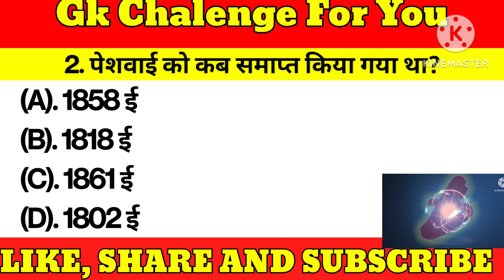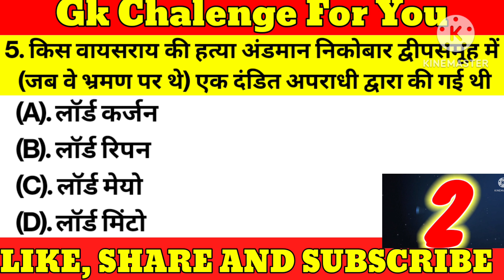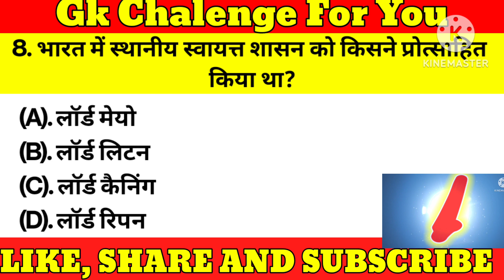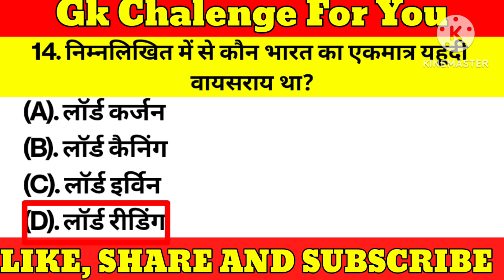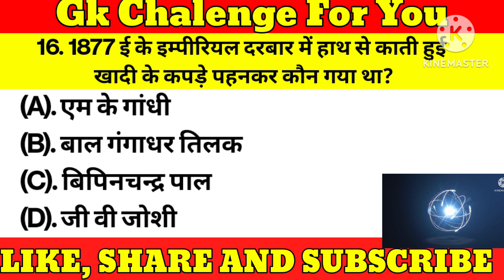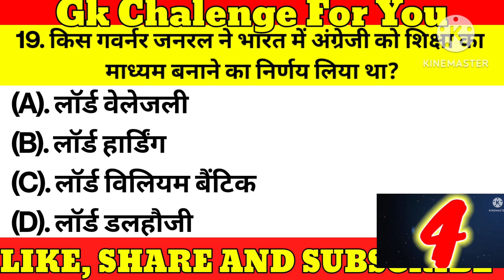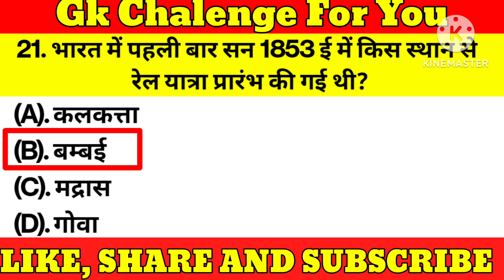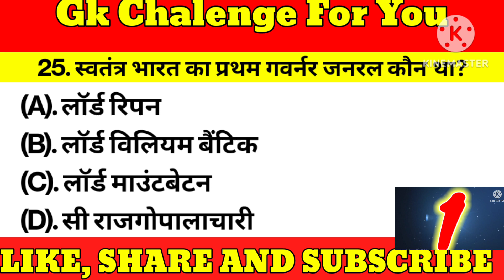गवर्नर जनरल mcq Part 3 || Governor general and viceroy of India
gk Chelenge video
gk Chelenge question answer
gk Chelenge point
gk Chelenge hindi
Rojgar Malik
Malik Rojgar

Indian History
Governor Generals
Viceroy of India
गवर्नर, गवर्नर जनरल
वाइसराय
 modern history of india
governor general gk trick
first Governor General of India
 viceroy
governor
GK Questions on British Governor Generals
 governor general
 East India Company
list of governor general
indian history
indian history video in hindi
Ancient History
only Top history gk
TOP history GK
top 85 history gk only Top Study
History mcq
Complete History mcq
 History Question
Indian History question in hindi
 pcs History
History for competitive exams
 History best mcq
Top 100 MCQ History
Indian History previous year question
state pcs History
important History questions
 most important History questions for ssc cgl
History questions for upsc
state pcs History gk questions
only Top Study
static gk
md classes
 railway
exam
group d latest notification
 latest notice
Governor general and viceroy of india
governor general of india
वायसराय mcq questions
गवर्नर जनरल और वायसराय
गवर्नर जनरल और वायसराय mcq
Viceroy and governral general of India
Viceroy of India
Viceroy of India mcq
Viceroy mcq
governor generals
Viceroy and governor general of india
Viceroy of india
Viceroy mcq
Viceroy objective question
victoria justice